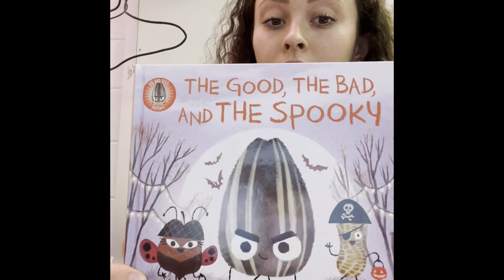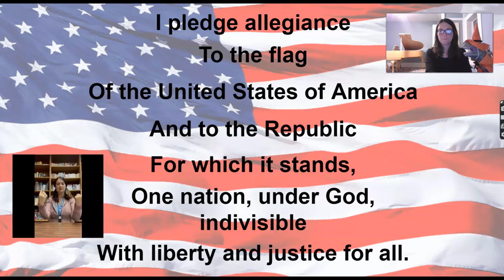Morning Announcements--Thursday, October 28, 2021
Morning Announcements for Thursday, October 28, 2021 for Meadowview Elementary

Word of the Week:  consequences
Sign of the Day:  Skeleton